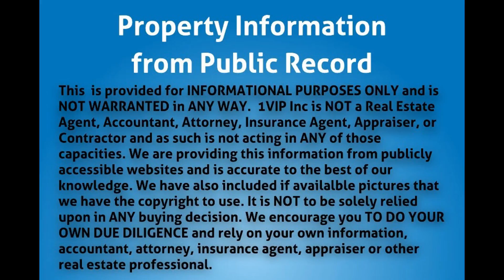3480 NW 2nd St, Fort Lauderdale, FL 33311